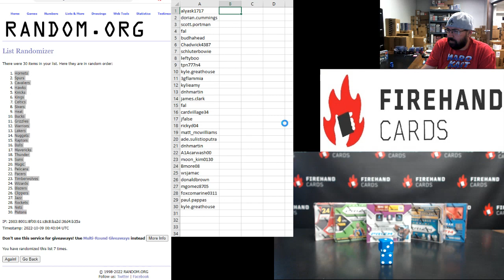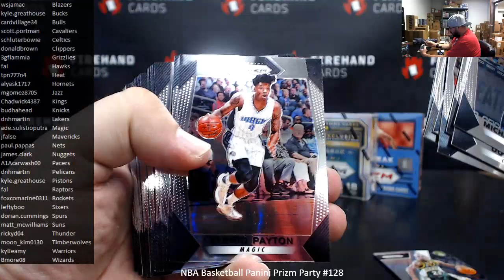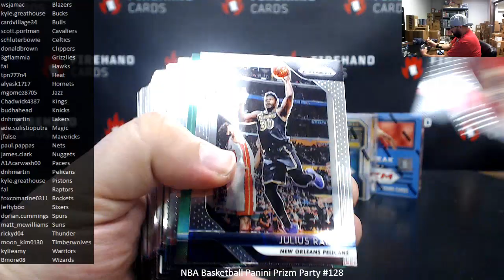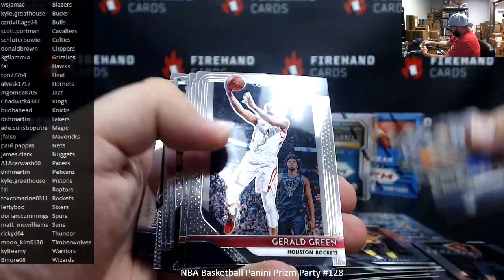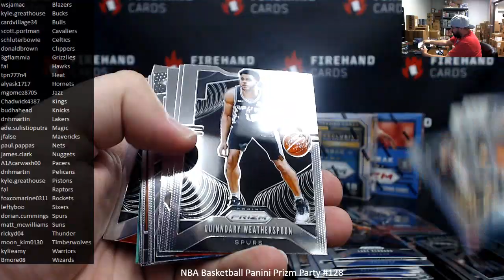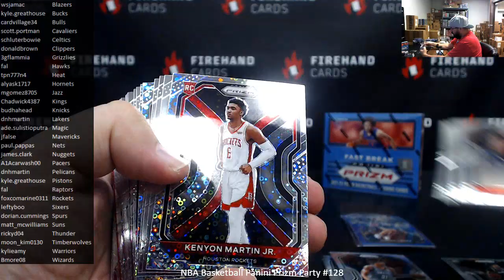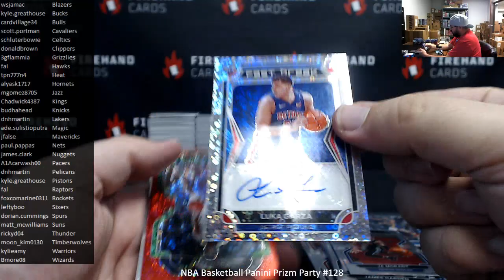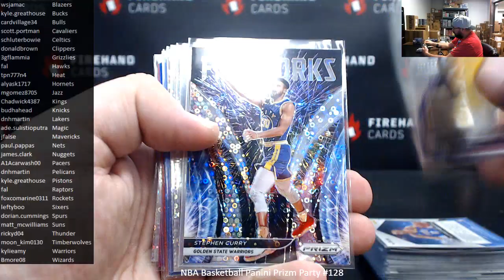10/8/2022 NBA Basketball Panini Prizm Party #128